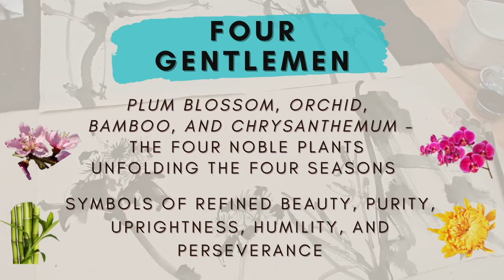10 Minutes Painting with Master Ku | Four Gentlemen Collage (1): The Four Gentlemen Series (5 of 6)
ColorWheel Art is thrilled to present to you Master Ku, one of the most renowned "Lingnan Style" (嶺南畫派) Chinese painting gurus in Asia.  Tune in every Saturday at 8 am (U.S. PST time zone) to learn and appreciate the art of traditional Chinese painting!

In each week's youtube episode, Master Ku will teach you easy to learn drawing principles and step-by-step practical techniques of Lingnan style Chinese painting.  So what is Lingnan Style?  It is a style of painting developed in the southern region of China in the late 19th century.  It was influenced by Western impressionism, and uses bright, vibrant coloring and expressive freestyle strokes to reveal the exquisite details and spirit of the drawing to the audience. Lingnan style is revolutionary and innovative, contrasting with the traditional Chinese ink wash painting.

In this week's 10-minute workshop, Master Ku will demonstrate and review the techniques of drawing "Four Gentlemen" in the form of a collage.  The “Four Gentlemen” is highly regarded  for their noble characters in Chinese philosophy.  They are the essential fundamental practices for artists to build their foundation in Chinese painting.  Some people say that it might take a year to learn to draw bamboo well.  Practice makes perfect.

In this video, Master Ku will teach you all the knacks in drawing the “Four Gentlemen”.  All these techniques are important for you to move ahead.  Enjoy!

* Preview of the upcoming "10 Minutes Painting with Master Ku" Workshop *
Master Ku will cover part 2 (finale) of the "Four Gentlemen" Collage in the next episode.  It will be fun.

10 Minutes Painting with Master Ku | Plum Blossom 梅花 : The Four Gentlemen Series 四君子專輯 (1 of 6)

10 Minutes Painting with Master Ku | Orchid 蘭花 : The Four Gentlemen Series 四君子專輯 (2 of 6)

10 Minutes Painting with Master Ku | Bamboo 竹 : The Four Gentlemen Series 四君子專輯 (3 of 6)

10 Minutes Painting with Master Ku | Chrysanthemum 菊花 : The Four Gentlemen Series 四君子專輯 (4 of 6)